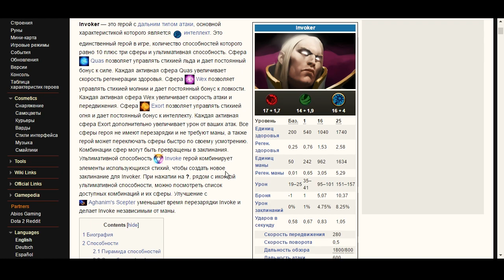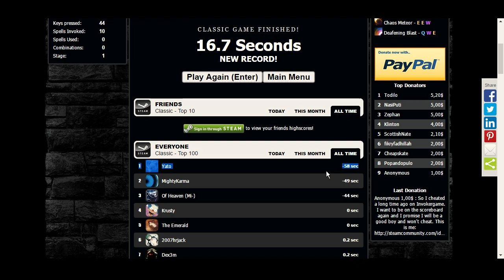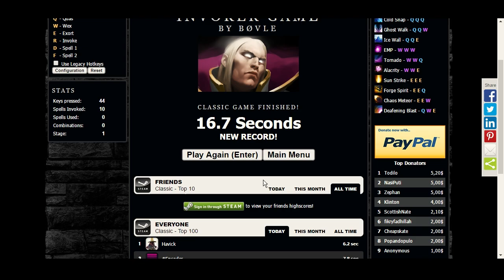Как стать супер скиловым инвокером ★ Дота 2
Дота 2 ★ Как стать супер скиловым инвокером